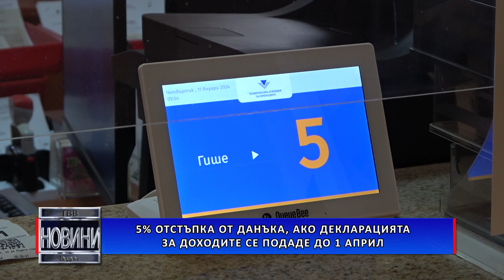5% отстъпка от данъка, ако декларацията за доходите се подаде до 1 април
Пет процента отстъпка могат да ползват физическите лица, ако подадат декларацията за доходите си до 1 април. За това напомнят от пресцентъра на Националната агенция за приходите. Потребителите могат да се възползват онлайн от предварително попълнената данъчна декларация.